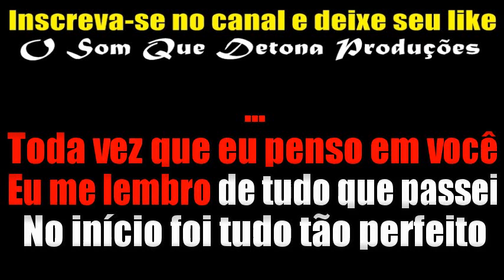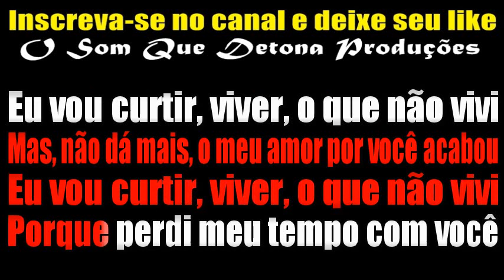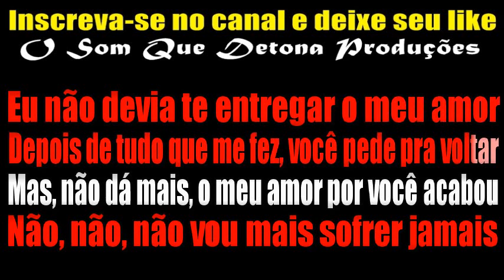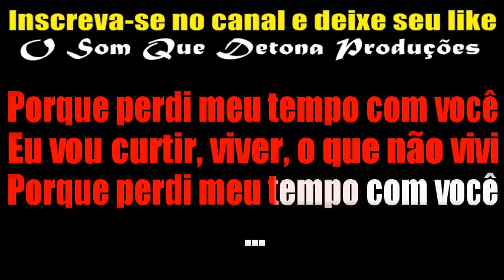KARAOKÊ DE ARROCHA - A EX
PRODUÇÃO: O SOM QUE DETONA
TECLADO: YAMAHA PSR E443 - SAMPLES KONTAKT DEVINHO NOVAES MODIFICADO ﾠ
ﾠ